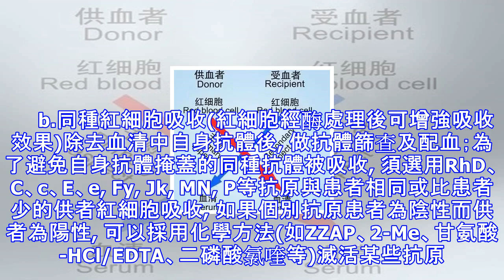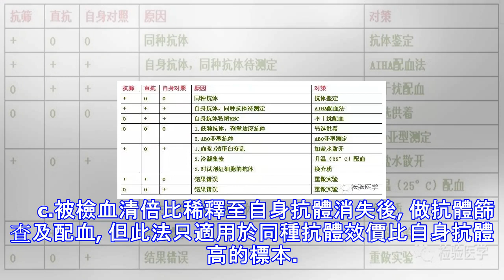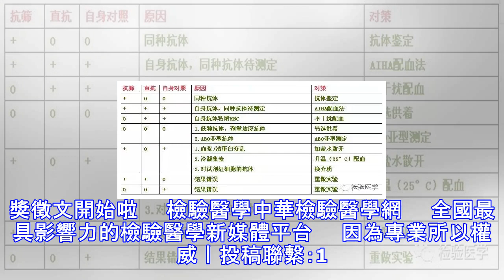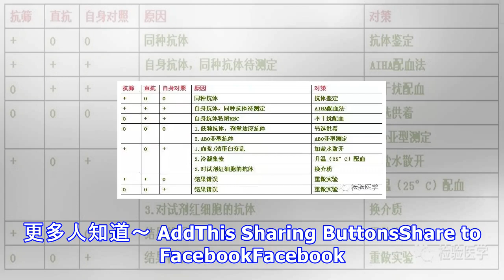主次側配血不相容的處理方法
主側配血不相容的處理方法　　1、主側配血不能相容的原因：主側配血是患者血清+供者紅細胞, 主側配血(抗球蛋白試驗、AHG)不相容的原因有：　　（1）患者血清的原因 針對供者紅細胞的同種抗體、自身抗體、冷凝集素、血清(漿)蛋白紊亂(A/G倒置、M蛋白等)； 　　（2）供者紅細胞的原因(很少見) 全凝集或多凝集、粘附免疫球蛋白或抗體；　　（3）其它原因 如患者血清中含盤尼西林抗體、供者紅細胞致敏了盤尼西林(這種情況極罕見)。　　2、推薦主側配血(AHG)不相容的三步解決法　　（1）第1步：排除人為因素/操作失誤和供者血液不合格。 　　A.人為因素/操作失誤：標本汙染, 標本取錯或加錯；試劑不規範,...